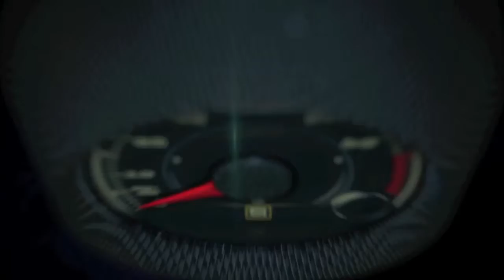Bridgestone at the 2016 New York Auto Show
Bridgestone at the 2016 World Car of the Year Award ceremony during the New York Auto Show.